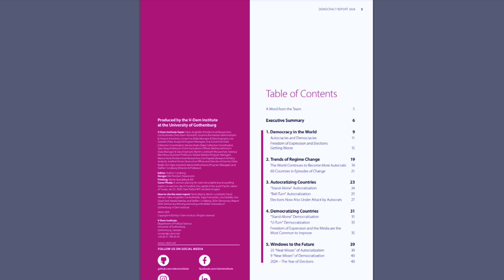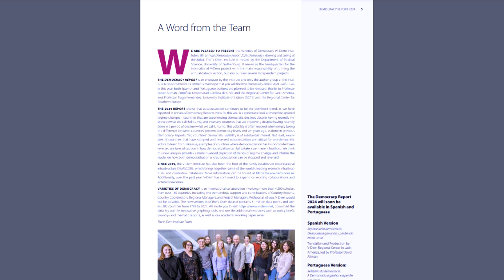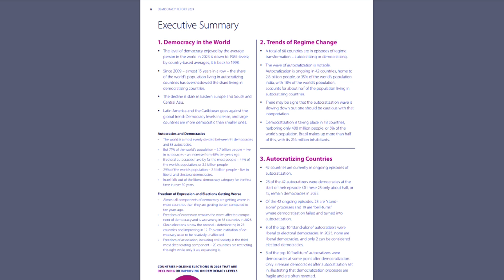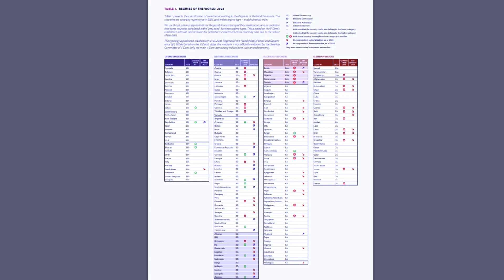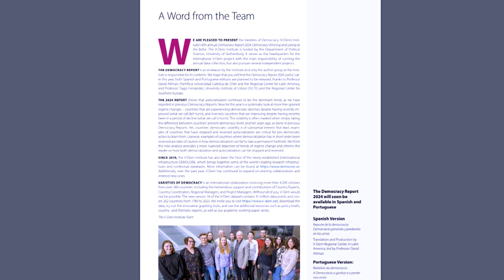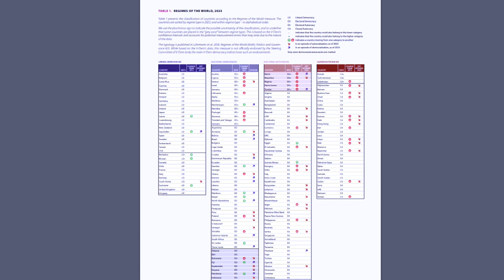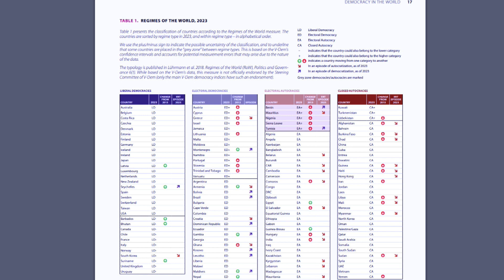Theodore Stimson en BM Online 08 MARZO 2024